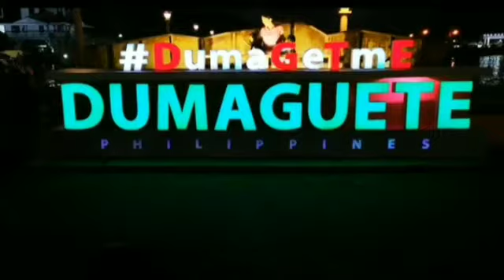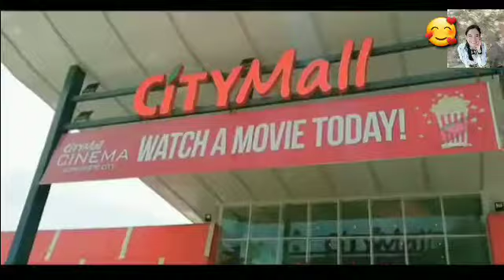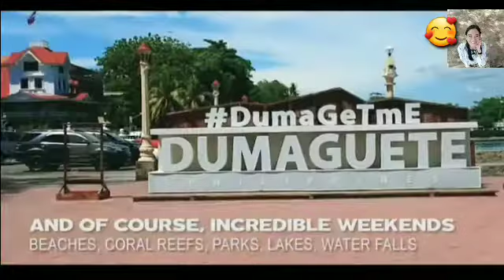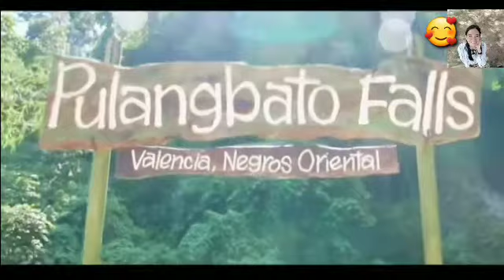DUMAGUETE CITY! AMAZING Place to Go Only in the Philippines[Very affordable trip to spend Vacation]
Hi everyone its me Dora a tiny one but good friends of yours once you become one of my real friends,
I am introducing my channel as travel vlogs, lifestyle and talk about business and how it grows from real online business and store business.

This video has been taken last year trip since I have time to explore visayas in Philippines,
It was an amazing trip and cheap destination.

please If you are not satisfied about my channel you can suggest or comment about if but please give me a favour to say it in a nice way and I am expecting a good return from being a real one friends in a future.

to added in my social FB app; Princess Rose Caspillo Sobretodo

thank you and be part of my YT world journey...